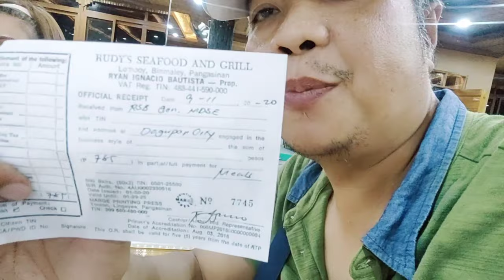CHANGE OIL FILTER + AGRI PRODUCTS SUPPLY + GOOD VIBES + DINNER MUKBANG | Rsb Vlog